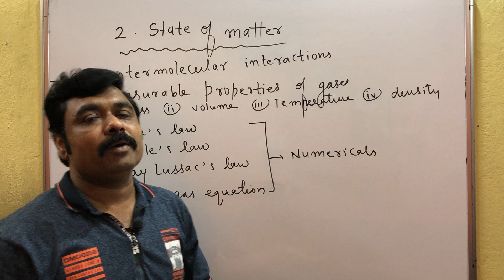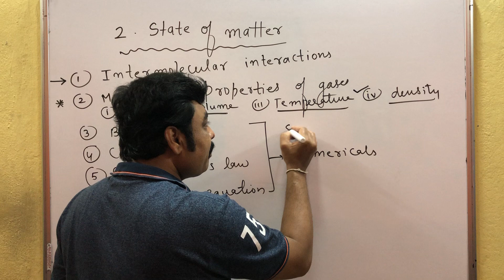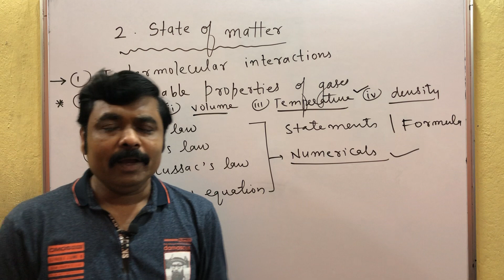MOST IMPORTANT QUESTIONS FOR MHT-CET 2020 EXAM # STATES OF MATTER